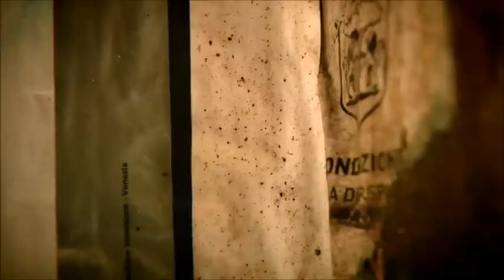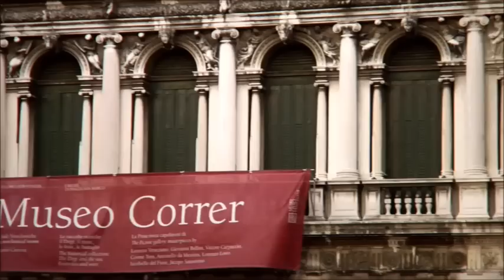Chemist - Sibay (Uplifting Part)